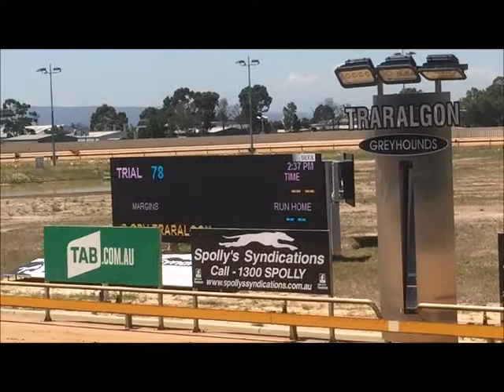RUBBLE & YING trial @ Traralgon 13th December 2017